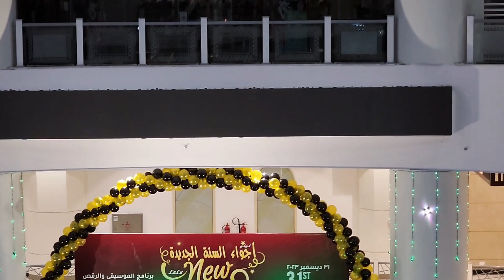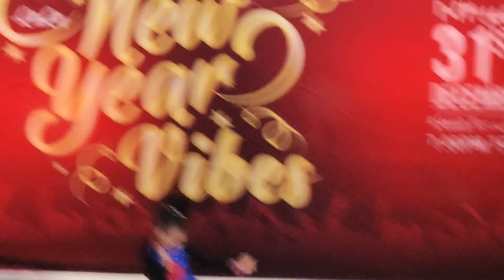31st night vibes of LULU MALL Dammam saudi arabia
concerts of lulu hyper market Dammam saudiarabia